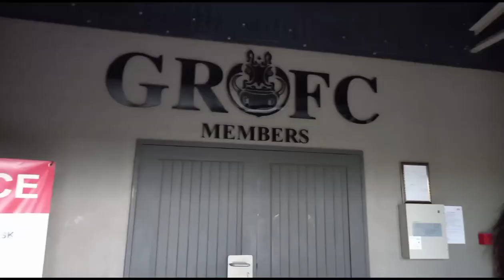Vlog: Birthday party, creating content, wharric park, motswanayoutuber| Oaitse mot